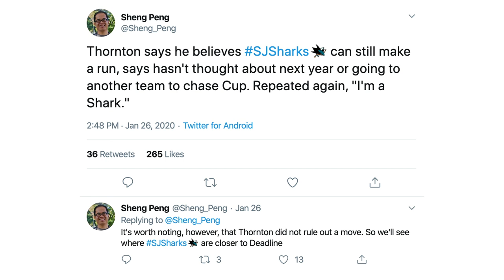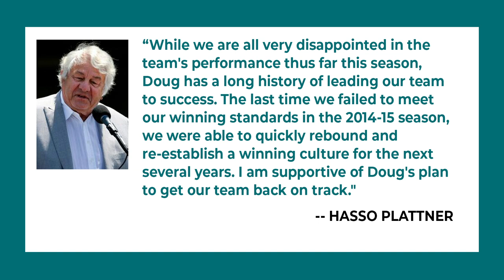Hertl’s MVP Snub, Trade Ideas, Plattner’s Confidence (Ep 76)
Welcome to The Fin Factor, a weekly podcast series where we discuss the San Jose Sharks NHL hockey team. In this episode, we talk about the last week’s worth of games killing their playoff chances, which players will most likely be traded (1:22), some rumors of where they could go, players that won’t be traded (27:41), Hasso Plattner’s vote of confidence in Doug Wilson (36:11), Pete DeBoer coaching in Las Vegas (41:41), the All-Star game with the women playing (45:30) and Hertl being snubbed for the MVP (48:38), and this week’s games against the Anaheim Ducks, Vancouver Canucks, and Tampa Bay Lightning (51:10). This episode is hosted by Paul Sunseri and Aaron Sholl, two avid Sharks fans.

Hosts: Paul Sunseri, Aaron Sholl
Producer/Director: Jason Sholl
Stage Manager: Joe DeMartini
Set Construction: Todd Sholl
Visual Effects: Alan2014/Videohive
Graphics Effects: EasyEdit/Videohive